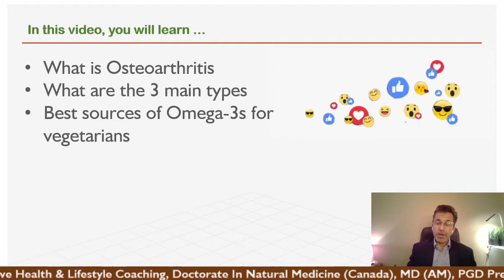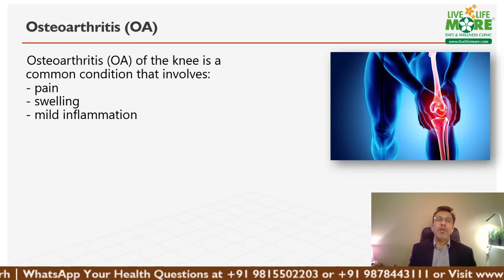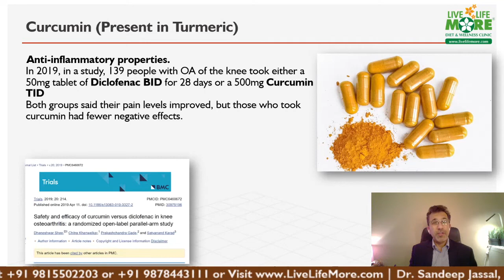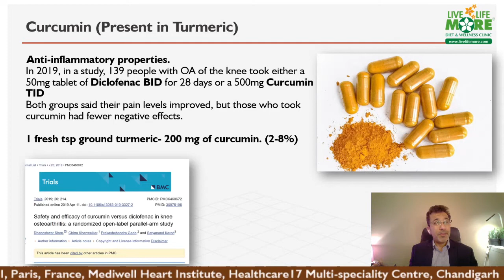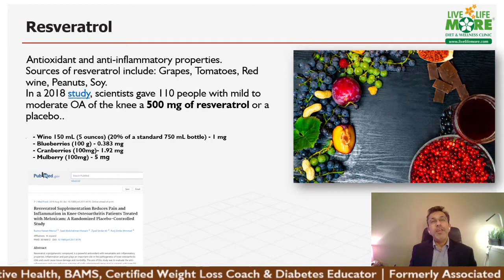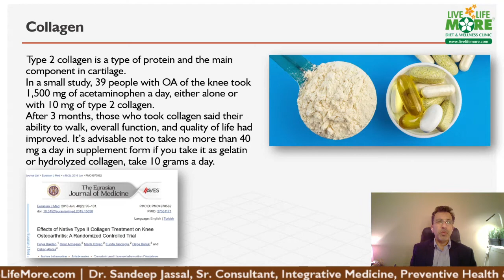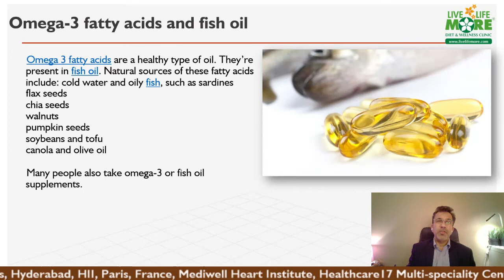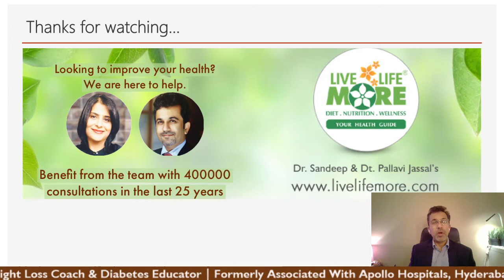Osteoarthritis Of Knee- Best Natural Remedies | घुटने के ऑस्टियोआर्थराइटिस - प्राकृतिक उपचार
𝐎𝐬𝐭𝐞𝐨𝐚𝐫𝐭𝐡𝐫𝐢𝐭𝐢𝐬 𝐨𝐟 𝐊𝐧𝐞𝐞 - 𝐁𝐞𝐬𝐭 𝐍𝐚𝐭𝐮𝐫𝐚𝐥 𝐑𝐞𝐦𝐞𝐝𝐢𝐞𝐬: Are you are your loved ones suffering from Knee Pain & Swelling?

✅गठिया या जोड़ो का दर्द - क्या खायें और क्या न खायें - Diet Plan For Arthritis in Hindi - Dt. Pallavi

✅Why Am I Always Tired? Feeling Low Energy, Tired & Stressed? How To Boost Energy | Dietitian Pallavi